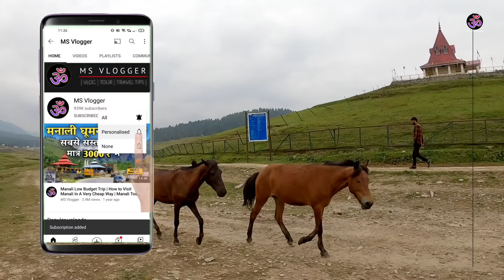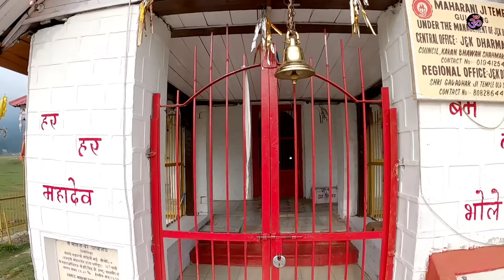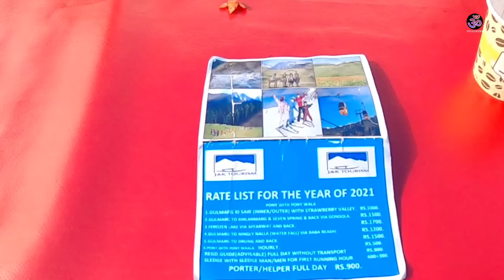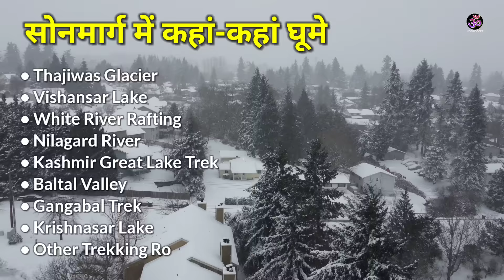Kashmir Tour Budget | Itinerary | Srinagar Gulmarg Sonmarg Pahalgam Tour Information By MS Vlogger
Kashmir Tour Budget 2023 | Srinagar Gulmarg Sonmarg Pahalgam Tour Information By MS Vlogger

srinagar bus,
gulmarg temperature,
gulmarg sightseeing,
gulmarg snowboarding,
gulmarg skiing,
श्रीनगर हाउसबोट,
srinagar dalgate,
srinagar gulmarg,
श्रीनगर गुलमर्ग,
Baisaran Pahalgam,
Pahalgam temperature,
Pahalgam to Srinagar,
Pahalgam Kashmir,
Pahalgam sightseeing car fare,
Sonmarg tourism,
Pahalgam hotels,
Sonmarg tour by MSVlogger
Sonmarg sightseeing rates,
Sonmarg beauty,
Sonmarg weather,
kashmir tour in march,
kashmir tour,
kashmir tourism,
kashmir local sightseeing,
jammu ashmir sightseeing,
kashmir sightseeing list,
kashmir sightseeing in december,
kashmir sightseeing,

Thanks